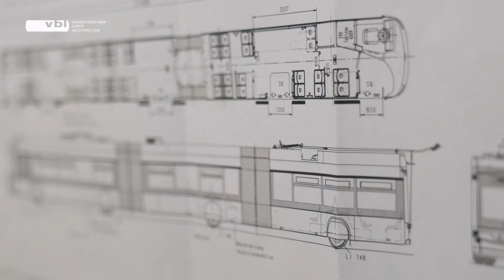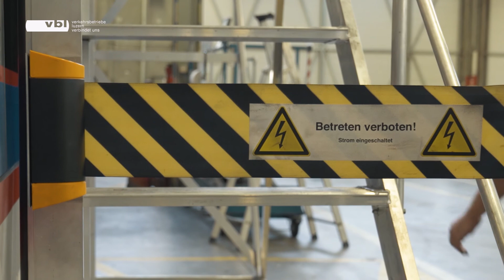Ein Tag bei vbl – Unterwegs mit Trolleybus-Elektriker Michael | Verkehrsbetriebe Luzern AG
In den rund 65 Trolleybussen von vbl steckt nebst der ganzen Mechanik auch einiges an Elektronik drin. Der Strom aus den Fahrleitungen durchläuft im Fahrzeug eine Vielzahl verschiedener Schaltkreise und Systeme. Michael sorgt dafür, dass die Trolleys nicht auf der Strecke bleiben.

Vor gut drei Jahren hat Michael seinen Einstand in der Werkstatt von vbl gegeben. Das Arbeiten an Trolleybussen war für ihn zu Beginn Neuland, denn davor war er in der Lebensmittelindustrie tätig. Michael setzt sich gerne mit anspruchsvollen Problemen auseinander, die Technik der Trolleys bietet ihm diese. So kann beispielsweise die Klimaanlage aussteigen, Fehler bei Bordsystemen wie dem ABS auftreten oder die 600 Volt Antriebstechnik streiken und der Bus still steht.

In der Werkstatt von vbl sind rund 20 Mitarbeiterinnen und Mitarbeiter tätig. Im Depot Weinbergli in Luzern werden die Busse von den eigenen Leuten in Stand gehalten und repariert. Ohne Werkstatt könnten nach wenigen Tagen die Linien nicht mehr mit genügend Fahrzeugen bedient werden.

Die Verkehrsbetriebe Luzern AG ist eine selbstständige Aktiengesellschaft im Besitz der Stadt Luzern. Als Unternehmen des Service public bietet vbl öffentliche Transportleistung und Marktverantwortung aus einer Hand.

Über 540 motivierte Mitarbeiterinnen und Mitarbeiter engagieren sich, um die Stadt und Agglomeration Luzern und den Kanton Nidwalden mit öffentlichen Verkehrsmitteln optimal zu vernetzen und zu bedienen.